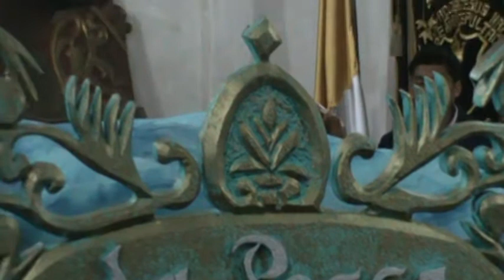Oración por el Padre Juan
Patzún, Oración por el Padre Juan de Jueves Santo organizada por la Hermandad Infantil de Patzún